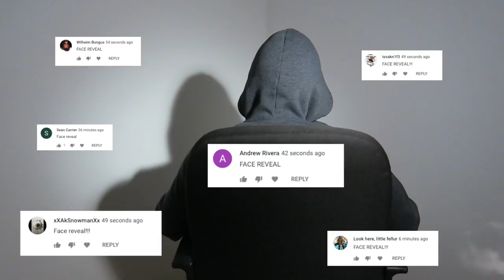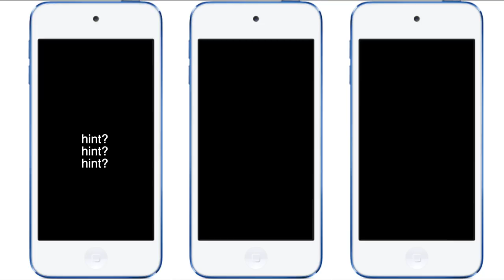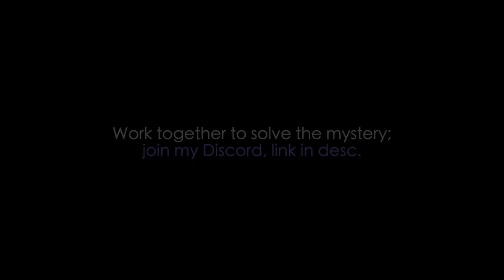THE FACE REVEAL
The moment you've all been waiting for. The ball is in your court.

💎OTHER INFO💎

🔺 Platform(s) : Xbox & PC
🔻 Gamertag : ChaoticLFS
🔺 Headset : Turtle Beach XO Stealth Fours
🔻 Sensitivity : 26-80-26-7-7 (XBOX) & 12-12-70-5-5 (PC)

🎵SONG CREDITS🎵

rainbow six siege operation wind bastion

(these are my social blade numbers, i update these every time i post a video. they don't mean anything)
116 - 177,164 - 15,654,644